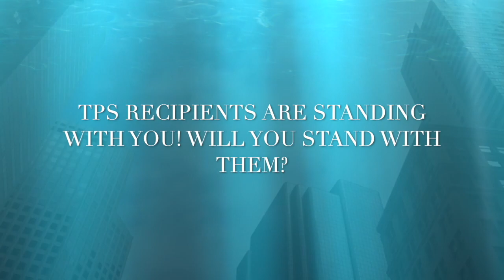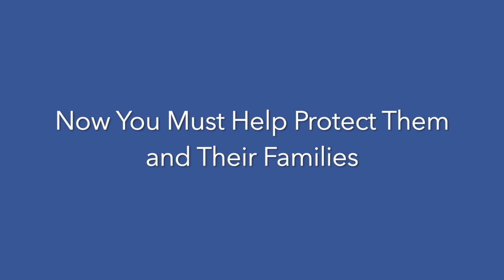TPS Heroes During COVID-19 Pandemic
TPS (Temporary Protected Status), is a humanitarian protection designated by the Secretary of Homeland Security to individuals whose countries are suffering from long lasting conditions that prevent them from returning safely.

Many TPS holders have been living and working in the United States for many years. Some have been under TPS for more than 20 years. These TPS recipients are business owners, home owners, tax payers, and they have families, as well as US born children.They are an integral part of the American society and a large contributor to its economy. TPS recipients need permanent residency so they can finally leave the state of limbo in which they have been living, and participate more fully and securely in their communities.

To learn more about the injustices that children of TPS beneficiaries are going through, please watch The Last Dream. This is a play created and told by US citizen children to exemplify the injustice that the Trump administration has done to their very own citizens.

A collaboration between The Massachusetts TPS Committee and Boston Experimental Theatre Company.
Filmed by Donya Pooli-Yeganeh
Voice Over by Jared Wright
People that helped to make this movie are Vahdat Yeganeh, José Palma, Julio Perez, Doris Landaverde, Teofilo Diaz, Jared Wright, Kevin Palma, Jose Portillo, Maria Rodriguez & Elias Martinez.

We need your help to keep our families together.